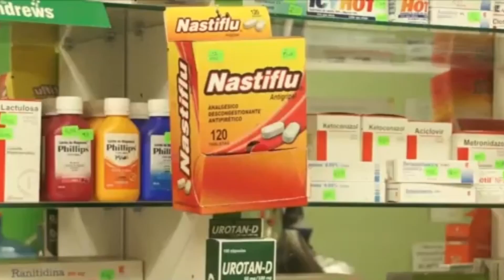🟡Informativo | MERCADO NEGRO DE LA SALUD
ℹ️ La Policía Nacional del Perú combate el mercado negro de la salud logrando incautar más de 15 mil medicamentos adulterados y equipos médicos de dudosa procedencia.

👊Nos comprometemos a seguir trabajando para investigar y combatir los delitos que atenten contra la salud, seguridad y tranquilidad pública.